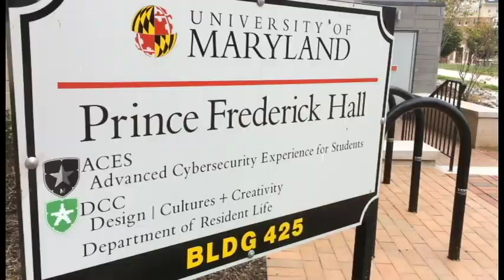UMD - Prince Frederick Hall Quick Tour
Song is DJ Shadow - The Number Song